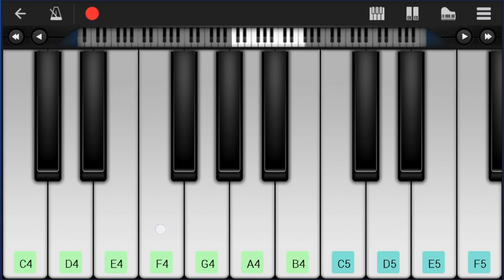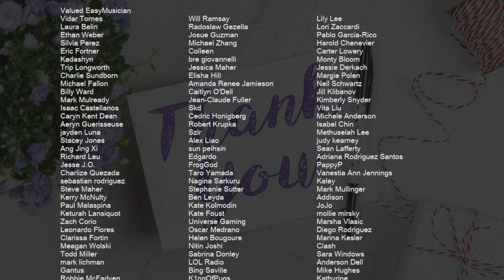How to play Creepin' by Metro Boomin ft The Weeknd & 21 Savage on Mobile Piano (Tutorial)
Comment and let us know how the videos have helped you. It keeps us going! :)The easiest way to learn how to play Creepin' by Metro Boomin ft The Weeknd & 21 Savage on the mobile piano. It's a mobile piano tutorial for Creepin' by Metro Boomin ft The Weeknd & 21 Savage.

EasyMusicLesson teaches you to play the your favorite instrument, through easy and simple animation so that you too can learn how to play Creepin' by Metro Boomin ft The Weeknd & 21 Savage on the mobile piano easily. A mobile piano tutorial with visual animation graphic.

Chords of Piano arrangement:
C# Min   G# Min   A Maj   E Maj   G# Maj   C# Min   G# Min
A Maj   E Maj   G# Maj   C# Min   G# Min   A Maj   B Sus 4
C# Min   G# Min   A Maj   B Maj   G# Maj   C# Min   G# Min
A Maj   E Maj   G# Maj   C# Min   G# Min   A Maj   E Maj   G# Maj
A Maj   B Sus 4   C# Min   G# Min   A Maj   B Maj   G# Maj
C# Min   G# Min   A Maj   E Maj   G# Maj   C# Min   B Maj   A Maj
E Maj   G# Maj   C# Min   B Maj   A Maj   E Maj   C# Min   G# Min
A Maj   E Maj   G# Min   C# Min   G# Min   A Maj   E Maj   G# Min
C# Min   G# Min   A Maj   E Maj   G# Min   C# Min   G# Min
A Maj   E Maj   G# Min   C# Min   G# Min   A Maj   E Maj   G# Maj
C# Min   G# Min   A Maj   E Maj   C# Min   G# Min   A Maj   B Maj
G# Maj   C# Min   G# Min   A Maj   E Maj   C# Min   G# Min
A Maj   B Maj   C# Min   G# Min   A Maj

Melody notes of Piano:
E5           C#5
D#5         C#5 D#5
E5         C#5
C#5   B4   D#5   G#4
G#4 C#5 C#5 C#5 C#5
C#5   B4     C#5
C#5   B4   A4   G#4 G#4
G#4 C#5 C#5 C#5 D#5
C#5   B4     C#5 B4 G#4
C#5 C#5 C#5 B4
C#5 E5 F#5 G#5 F#5 E5 D#5
E5         C#5 E5
D#5 D#5 D#5 E5 D#5 C#5 D#5
E5     F#5   C#5 E5
F#5 F#5 G#5 F#5 E5 D#5
E5       G#4 C#5 E5
D#5   C#5 B4 E5 D#5 C#5 D#5
C#5 G#4   C#5   E5
D#5   B4       F#5
E5         C#5 E5
E5     C#5 G#4 C#5 E5
D#5   D#5 E5 D#5 C#5 F#5
E5           C#5 E5
C#5   C#5 D#5 E5 D#5 C#5 C#5 D#5
D#5   B4 C#5 D#5 C#5 B4 G#4 C#5
G#4 B4 C#5 C#5 C#5 B4
B4 C#5 E5 F#5 F#5 F#5 G#5
E5   C#5 D#5 E5 D#5 C#5 D#5
G#4 C#5 C#5 C#5 B4
B4 G#4 B4 B4 A4   G#4 F#4 G#4
E5         C#5
B4 C#5 D#5 C#5 B4 B4 C#5 B4 G#4 B4 C#5 B4
B4 C#5 D#5 C#5 D#5 D#5 C#5 C#5 C#5 B4 B4
C#5 B4 C#5 C#5 B4 C#5 C#5 B4 C#5 B4 B4
C#5 B4 D#5 D#5 F#5 G#4 D#5 D#5 D#5 C#5 B4 B4
F#5 F#5 D#5 D#5 D#5 C#5 C#5 C#5 C#5 C#5
C#5 C#5 C#5 C#5 C#5 C#5 F#5 F#5 D#5 C#5 C#5 C#5 C#5
D#5 D#5 C#5 D#5 E5 C#5 C#5 C#5 C#5 E5 G#4
C#5 C#5 C#5 E5 G#4 C#5 C#5 C#5 C#5 E5 G#4
C#5 C#5 C#5 E5 C#5 C#5 C#5 C#5 C#5 E5
C#5 C#5 E5 E5 C#5 E5 C#5 E5 C#5 C#5 E5
C#5 C#5 E5 C#5 C#5 C#5 B4 B4 A4 G#4
C#5 C#5 C#5 G#4 F#5 C#5 B4 B4 B4 B4 C#5   D#5
E5     C#5   C#5 E5
E5     F#5 G#4 C#5 E5
F#5 F#5 E5   E5 F#5 G#5 E5 C#5 D#5 C#5
B4 C#5 E5   F#5   C#5 E5
C#5         C#5 E5
D#5   D#5 E5 D#5 C#5 D#5
C#5         G#5 G#5
G#5 G#4       C#5 D#5
C#5 E5 G#5 C#5 E5 E5 E5 E5 E5 E5
E5 E5 E5 E5 E5 E5 D#5 D#5 D#5 D#5 D#5
C#5 D#5 E5 D#5 C#5 D#5